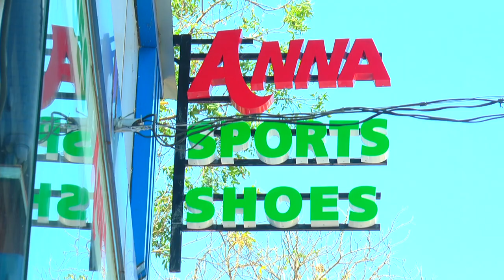പഴയന്നൂർ :: പഴശിരാജ സീനിയർ സെക്കന്ററി സ്കൂൾ ലഹരി വിരുദ്ധ ദിനം ആചരിച്ചു